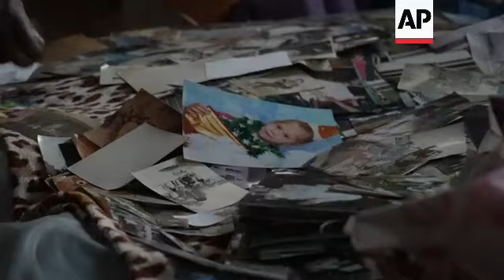Kherson residents defiant as city flooded by dam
ASSOCIATED PRESS
Kherson - 7 June 2023
1. Wide of flooded houses
2. Close of people swimming on the boat
3. Various of flooded houses
4. Various of Kopaev's family dry clothes on the roof
5. Wide of Kopaev's family flooded house
6. Wide of Kopaev's family cleaning the roof
7. Close of drying clothes
8. Close of shoes
9. SOUNDBITE (Russian) Galyna Kopaeva, Kherson resident:
"Water started rising yesterday. It was rising yesterday. I didn't want to believe that water would rise so high."
10. Wide of Angelina Kopaeva climbs off the roof
11. Close of Viktor Kopaev looking at the wet photos
12. Wide of Kapaev's family collecting things to leave
13. Wide of flooded houses
14. Close of people swimming on the boat
15. Various of Yurii swimming to his flooded house on his handmade raft
16. Wide of roof of Yurii's flooded house
17. Various of Yurii parking his raft near the roof
18. Various of kitties in Yurii's attic
19. Various of Yurii taking out kitties from his attic
20. Wide of kitties on the flooded roof
21. SOUNDBITE (Russian) Yurii, Nom du Guerre "Maidan", Kherson resident, Ukrainian war veteran:
"This is what is destined for us, then they (the Russians) do it without pitying us, nothing. Specifically against peaceful people. They cannot do anything against the military, but they can do it against civilians. Because we can't answer. We don't even have weapons to defend ourselves."
22. Wide of Yurii sitting on the roof of his flooded house
23. Various of volunteer get the dog from the boat

STORYLINE:
Defiant as ever, many residents of the southern Ukrainian city of Kherson who faced months of Russian occupation flowed by months of Russian shelling are sticking it out after floodwaters from a ruptured dam upstream on the Dnieper River gushed through their streets and homes.

The deluge has become the latest big development in Russia's war in Ukraine that began more than 15 months ago. Authorities on both sides of the lower parts of the river — which today divides Russian and Ukrainian forces - say some 3,000 people were evacuated from flooded areas like Kherson on Wednesday. Some Ukrainians are refusing to bend to the pressure and have stuck it out — floodwaters and all.

Former Ukrainian soldier Yurii knows about life from his rickety attic all too well: It was here, during Russia’s nine-month occupation of the southern city of Kherson, that he hid to avoid capture by the invaders.

Now, the 51-year-old in fatigues is taking refuge there again, after the latest big development in Russia’s war in Ukraine: A breach of the Kakhovka dam upstream on the Dnieper River that sent floodwaters gushing through his home and rising to the low edge of his corrugated metal roof.

Authorities on both sides of the river – Russians control the east bank near the delta, the Ukrainians the west -- say thousands of people have lost their homes in the torrential flood, where waters were still rising on Wednesday.

Like many other determined and defiant Ukrainians, Yurii has faced disaster after disaster since Russian forces swept into Ukraine over 15 months ago. Like many, his anger has grown over their perceived disregard of peaceful Ukrainians.

Yurii, who gets around these days using a two-by-four to paddle a makeshift raft cobbled together out of a Styrofoam sheet lashed to a wooden board, accepted the allegation of Ukrainian authorities that Russian forces deliberately destroyed the dam. Russia blames Ukrainian shelling of the dam for its breach on Tuesday.

AP video by Vasilisa Stepanenko